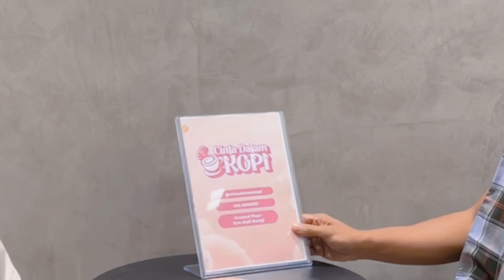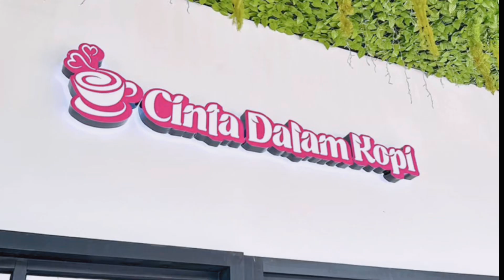Pendekar Mata Satu & Mustar | CINTA DALAM KOPI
Bermula dari lawan hingga menjadi kawan, itulah kisah si Pendekar Mata Satu dan Pendekar Mustar.

Kisahnya yang berakhir di sebuah kedai kopi iaitu ‘CINTA DALAM KOPI’ menjadikan mereka berdua jatuh cinta dengan minuman kopi dari Cinta Dalam Kopi.